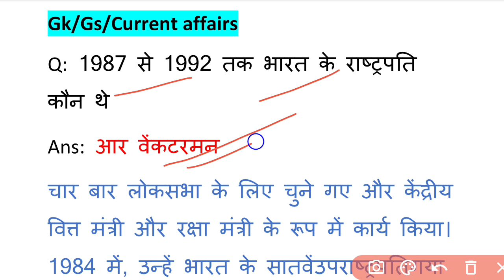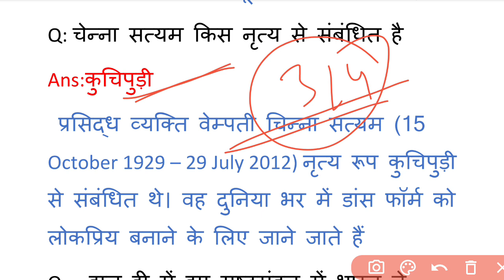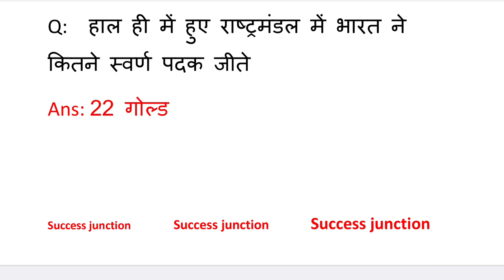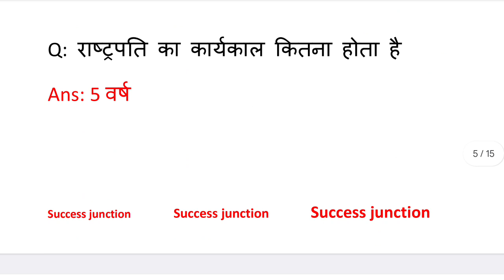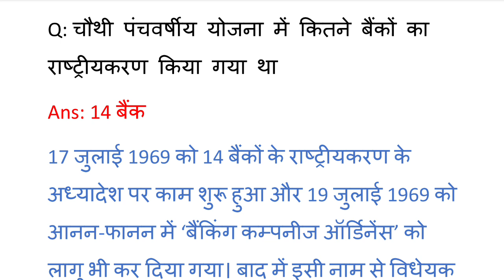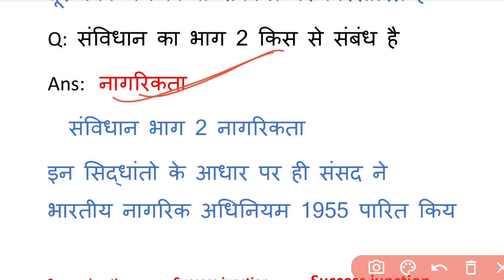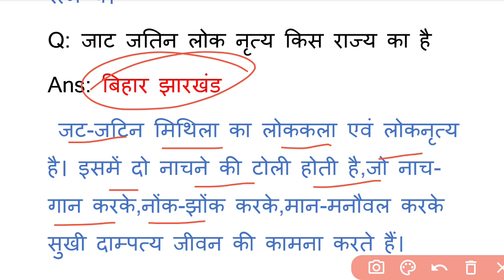Delhi Police 29 November 1st Shift Paper Analysis|29 Nov delhi police constable 2023| dp constable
Delhi Police 29 November 1st Shift Exam Analysis|gk gs current affairs maths Reasoning| dp constable today exam analysis

▪️ Delhi police 29 November Gk Questions
▪️ Delhi police 29 November Current affairs
▪️Delhi police 29 November maths Question
▪️Delhi police 29 November Reasoning Questions
▪️ Delhi Police rwa Exam analysis
▪️ Delhi police SSC adda Exam analysis
▪️ Delhi police top trending gk